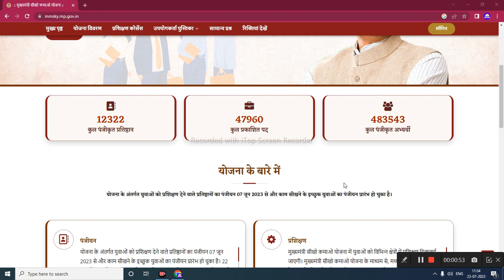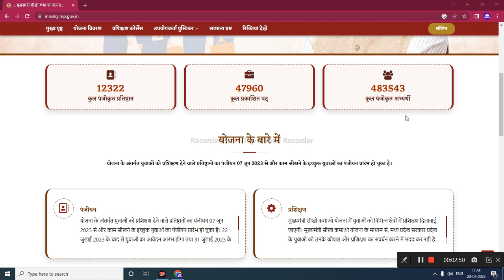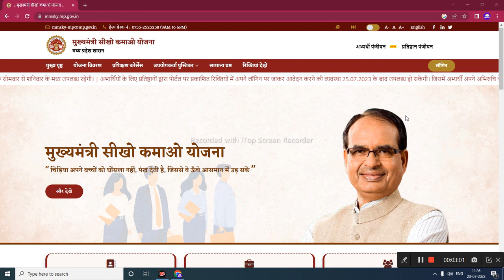MMSKY 5L युवाओं में 47k युवाओं को ही मिलेगा काम 25जुलाई से अनुबंध शुरू बिना अनुबंध काम नहीं मिलेगा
MMSKY 5L युवाओं में 47k युवाओं को ही मिलेगा काम 25जुलाई से अनुबंध शुरू बिना अनुबंध काम नहीं मिलेगा @dipeshgour

My others social media link follow